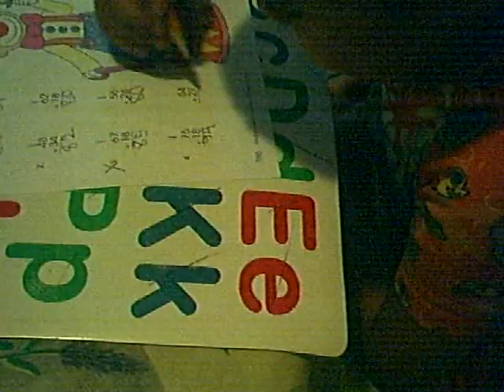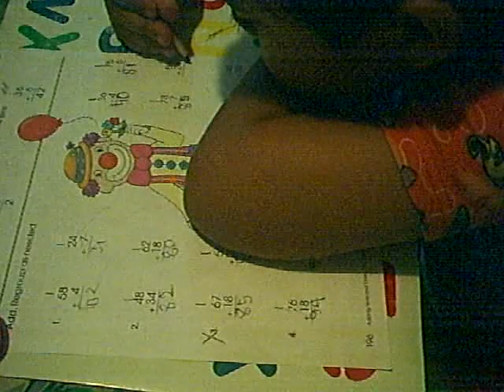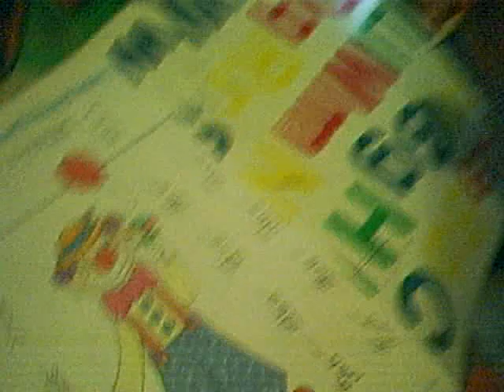Double-Digit Addition w/ Regrouping - 27 July 08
He learned addition with regrouping from his parents.
background - his siblings